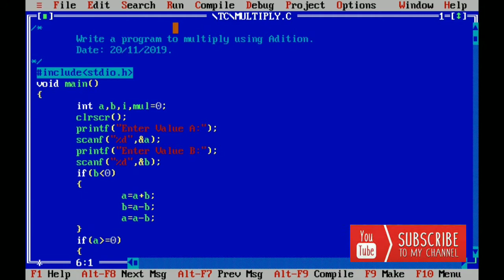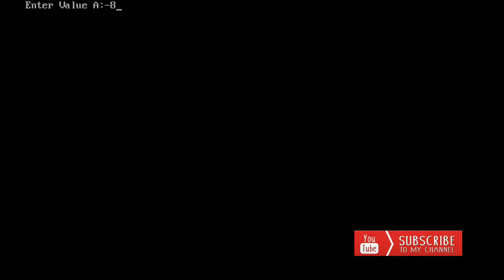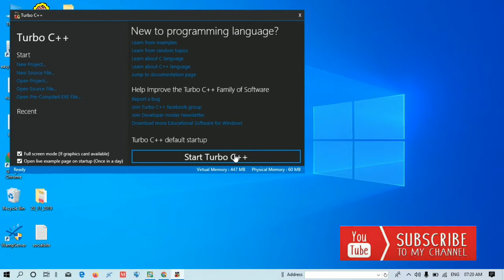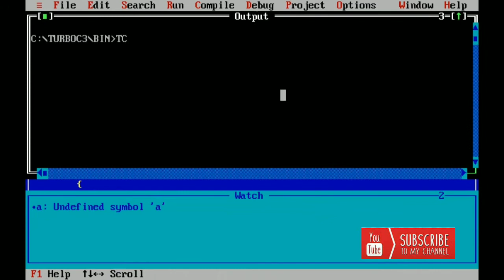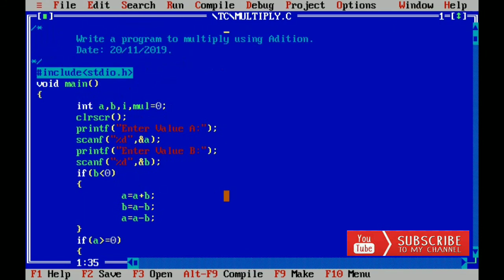program to multiply two number without using multiplication() operator in c language in hindi